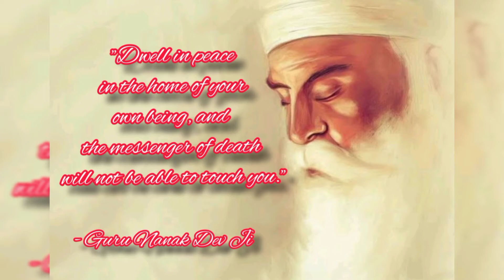Happy Gurupurab | ਗੁਰੂ ਜੀ ਆਪਣੀਆਂ ਅਸੀਸਾਂ ਤੁਹਾਡੇ ਉੱਤੇ ਬਰਸਾਉਣ | Pratima Sudhera